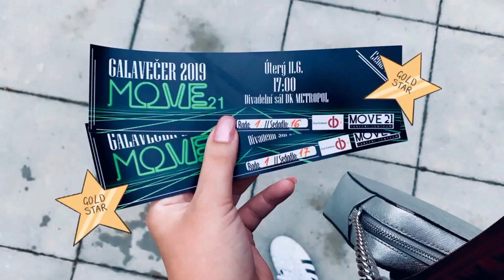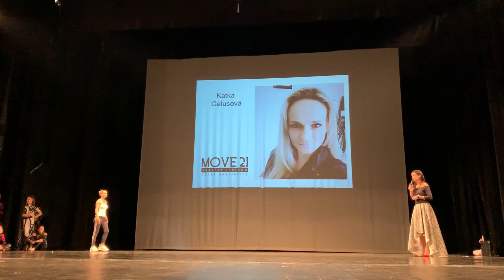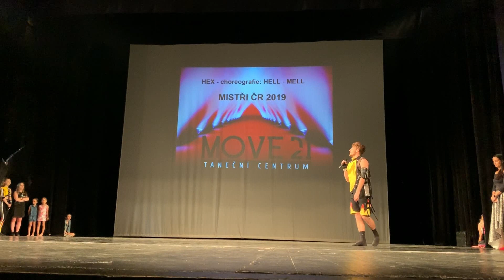Galavečer TC MOVE 21 - 11.6.2019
Ahoj všem,
tak jsme opět úspěšně protančili rokem 2018/2019 v tanečním centru MOVE 21, a proto jsme i ten letošní rok zakončili galavečerem, který byl pro množství kurzů opět rozdělen do dvou dnů. My jsme stejně jako vloni tančili ve dni druhém, kde se předvedli profesionální tanečníci tohoto centra, rekreační kurzy i taneční školičky. Do té jedné chodila již druhým rokem i Deniska a příští rok zkoušíme soutěžní tým, kde je to ještě větší dřina a už to začíná být vážný :D
Opět jsem se snažila vměstnat galavečer do tohoto videa jak jen to šlo a i když jde opět o delší video, Deniska tak bude mít nezapomenutelnou památku na tento slavnostní den.

Mějte se hezky
Vaše Verča